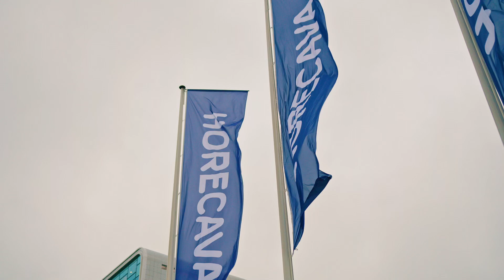Teaser Horecava - Ondernemen met KHN. Dat werkt!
Horecava vindt dit jaar plaats op 8, 9, 10 en 11 januari 2024 in RAI Amsterdam. Natuurlijk zijn wij hierbij weer aanwezig. Noteer deze data dus vast in jouw agenda!

Ondernemen met KHN, dat werkt! Ondernemen hoef je niet alleen te doen. Wij begrijpen wat jou als ondernemer drijft en welke uitdagingen je tegenkomt. We staan je op alle mogelijke gebieden bij om te zorgen dat jij alles uit je onderneming haalt wat erin zit. En dat werkt.

Wij ontvangen je graag bij de KHN-stand. Je vindt onze stand in hal 7: standnummer 07.450. Je kunt hier terecht voor informatie en advies over allerlei horeca gerelateerde onderwerpen en onze ledenvoordelen. Jouw regiomanagers en onze ledenvoordelenpartners ontvangen je graag voor een kopje koffie of ander drankje.